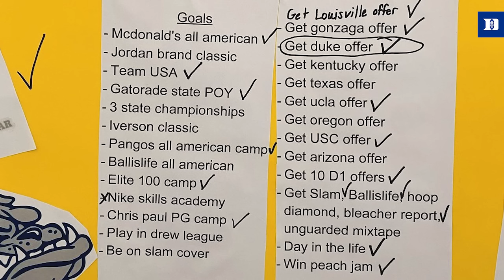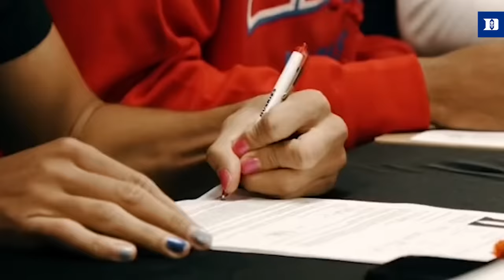For Family: The McCain Brothers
Jared McCain is motivated by love, family and his brother, Jayce. Love this duo and this family!